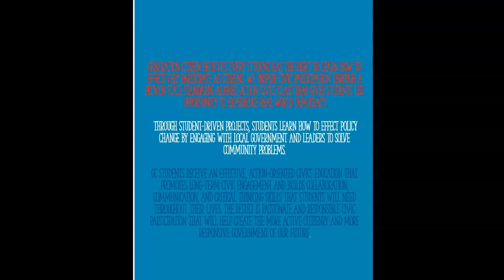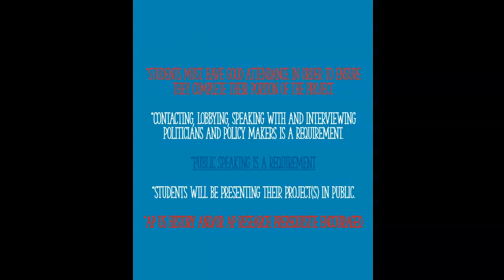PMHS Generation Citizen